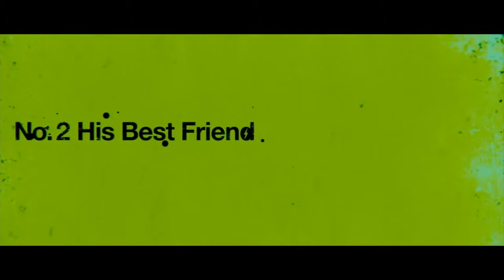Our Shih Tzu, Bonny and Rabbit, from the movie "Seven Psychopaths"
The trailer to the movie "Seven Psychopaths". Bonny the Shih Tzu stars alongside Christopher Walken, Colin Farrell, Sam Rockwell and Woody Harrelson. All animals provided by Performing Animal Troupe - animals for movies and television .